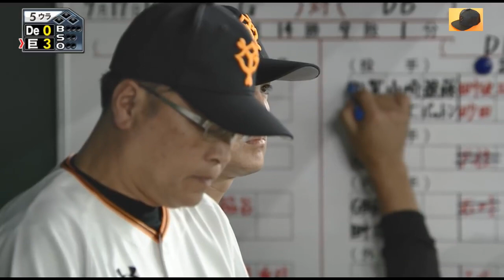5回表 畠世周 自ら招いたピンチをゲッツーで凌ぎ、肩の開きを指摘した小林誠司とベンチに戻ってイケメン対談